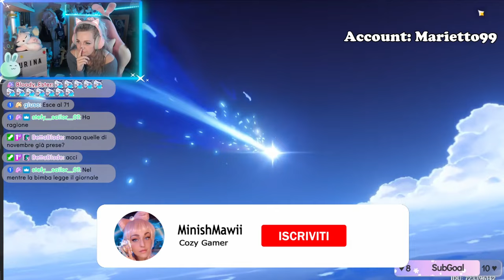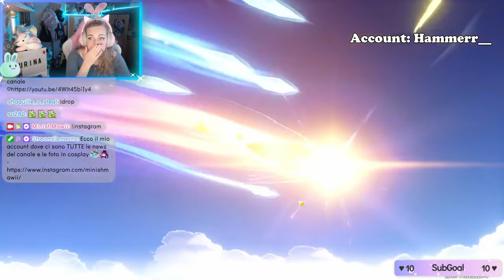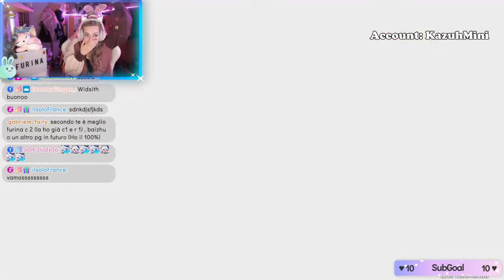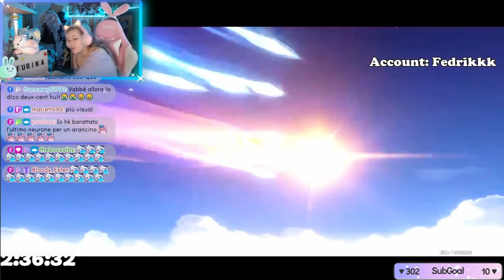GLI ARCHON CI HANNO BLESSATI - Furina Pull - Genshin Impact ITA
Ciao amicii ♡ La benedizione a questo giro è arrivata dall'alto.. escluso per il banner armi, per quello non c'è scampo. Vi auguro buona visione ♡